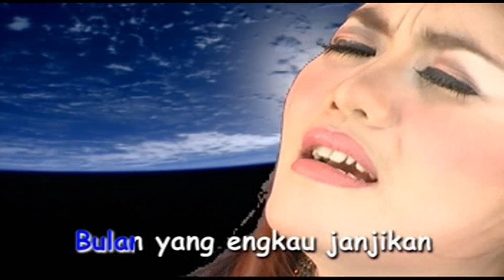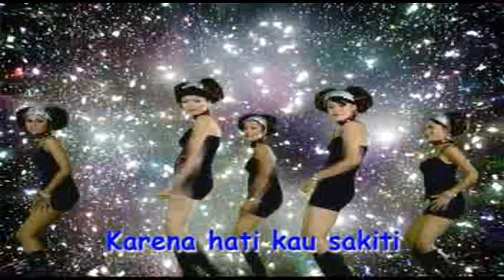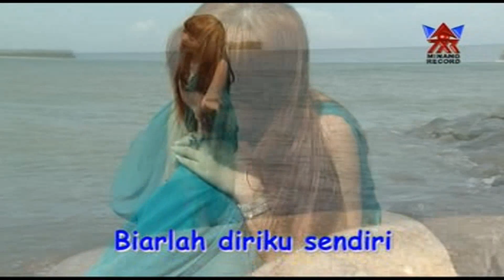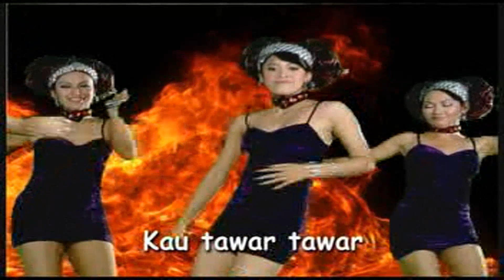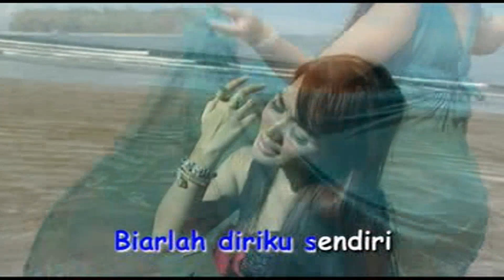Ria Amelia - Iming Iming (Video CD Original)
Title : Iming Iming
Voc : Ria Amelia
Cipt : Muchlas Adi Putra
Video Klip : MMT Studio
Album : Best House Ria Amelia & Ernie AB (Aku Tak Biasa)
Prod : Minang Record
Release : 2011